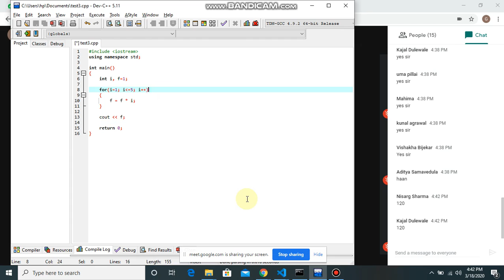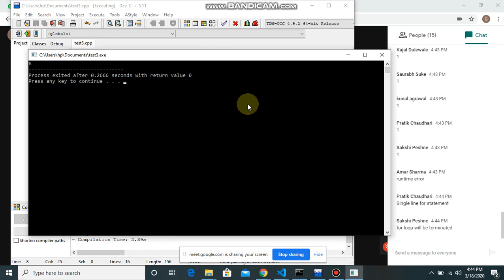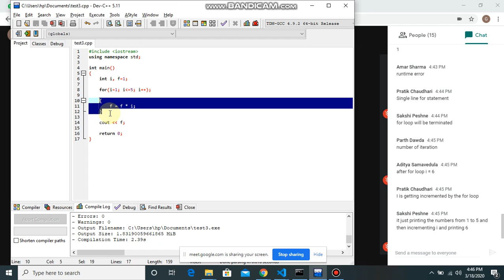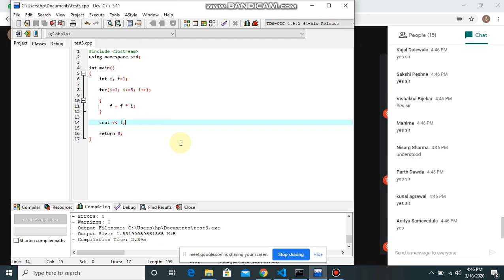For Loop Tweaks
Simple video for For Loop tweaks